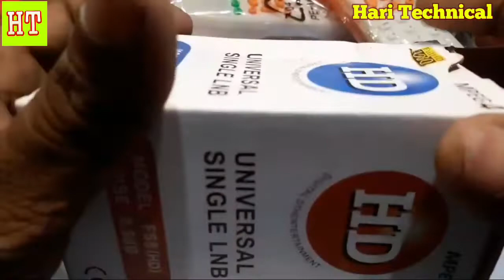All new item I am purchase in the market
doston video per banaa Rahe new item Dekhe aur just enjoy or dosto video pasand aaye to video ko Like kare Channel ko Subscribe kare Thank you for watch Hari Technical